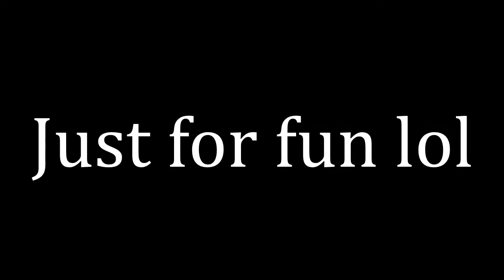GOLD KNIFE !? Highlights for xJMx RC !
Hi guys ! It's my second video for the rc !